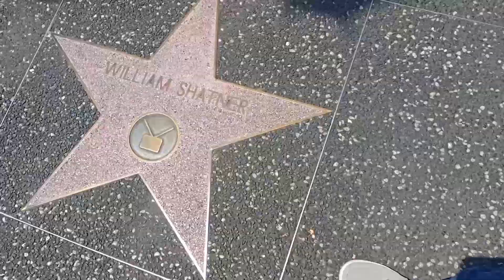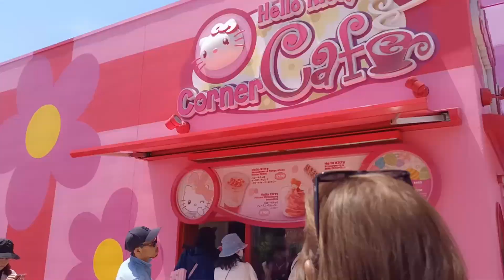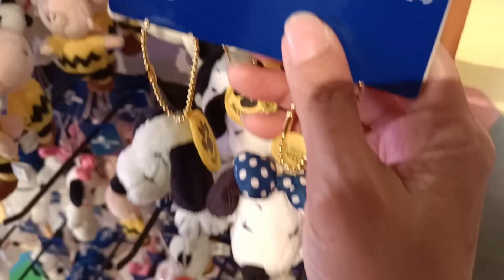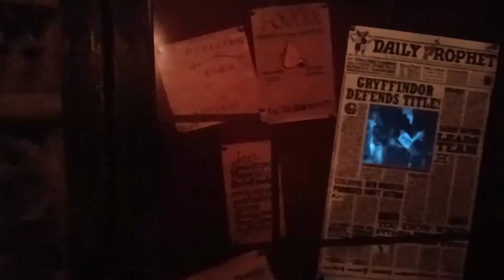MEETING SHREK & FIONA AND WATCHING GUNTER & ROSITA DANCE at UNIVERSAL STUDIOS JAPAN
In this episode of our Japan series, we spend the day at Universal Studios and we get to meet Shrek and Fiona as well as watch the Singe ensemble on stage.